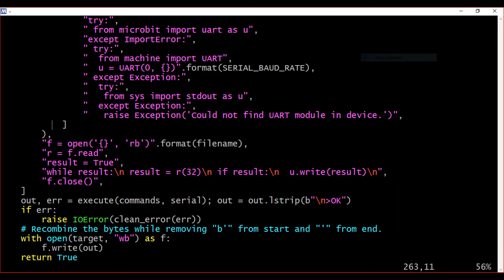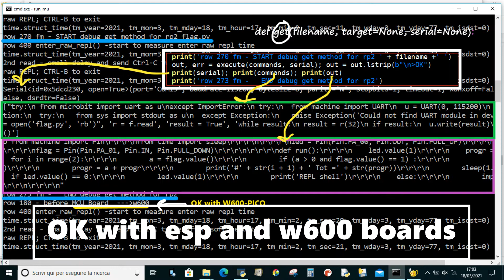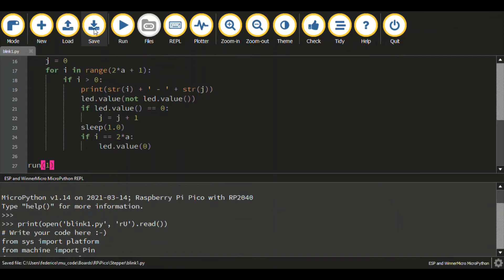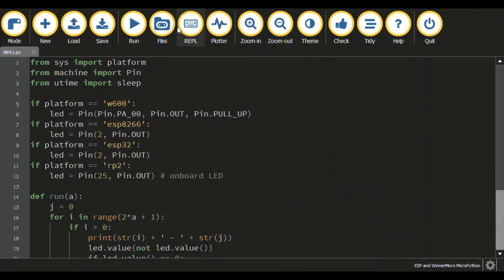Raspberry Pi Pico - files drag & drop issue workaround & code changes to Mu microfs.py module.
In few minutes we can solve  the  rp2 ( Pi Pico ) files drag & drop issue with the  1,2,3,4 code additions to the microfs.py Mu module as detailed  in the video.